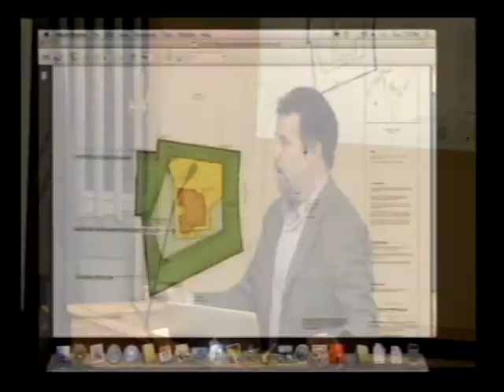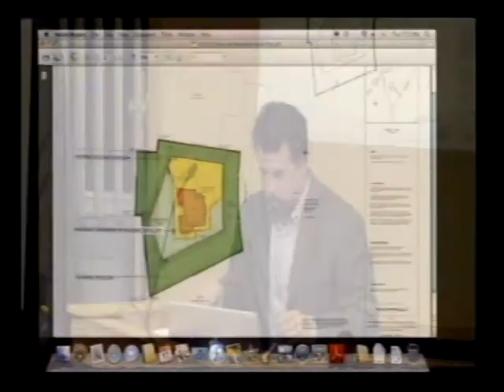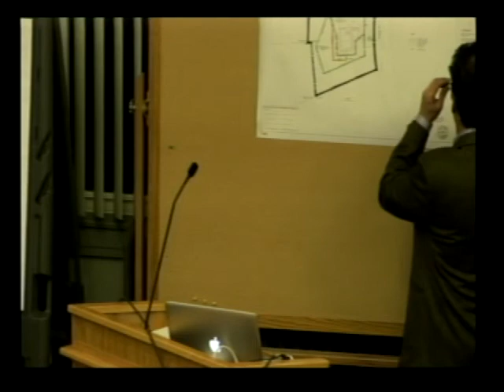Planning Board January 17, 2012